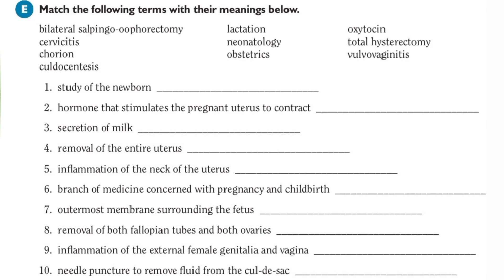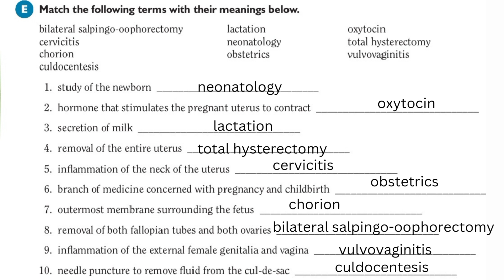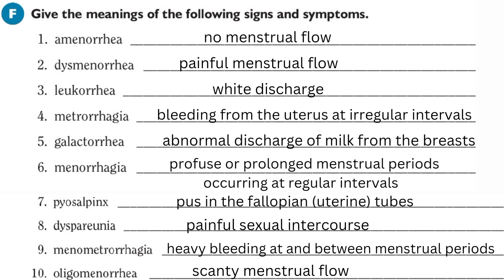Medical coding for beginners| Female reproductive system question and answers part 3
Expert Medical Coding

Medical coding course: Female reproductive system questions and answers part 3

With the help of this video you can able to practice and learn female reproductive system medical terminology, anatomy and physiology.  Keep practicing more to learn more.

For Freshers New Training Batch is starting from January 1, 2023

Please contact on this WhatsApp number for more details

Image source: Freepik